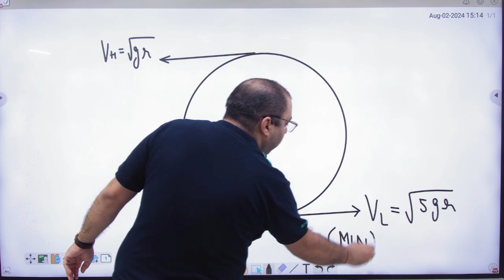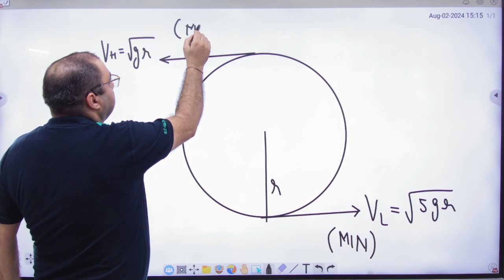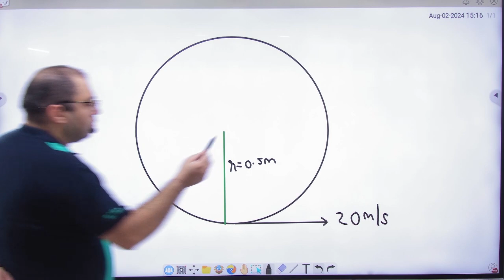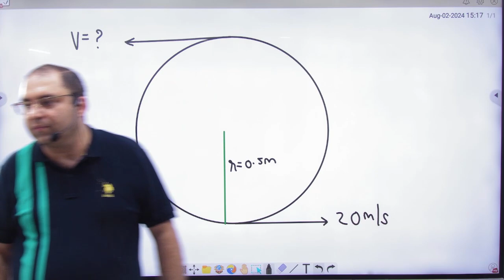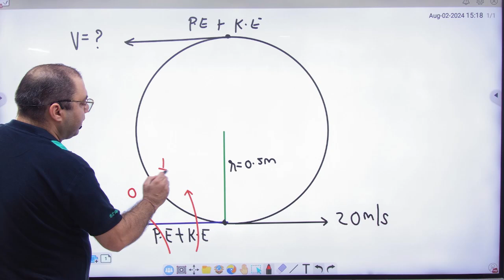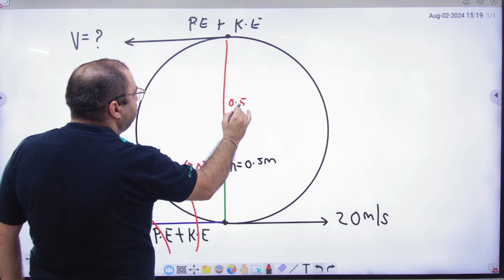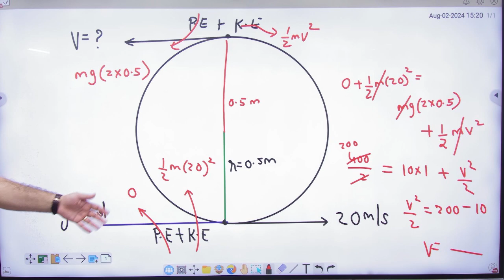1 Motion in vertical circle